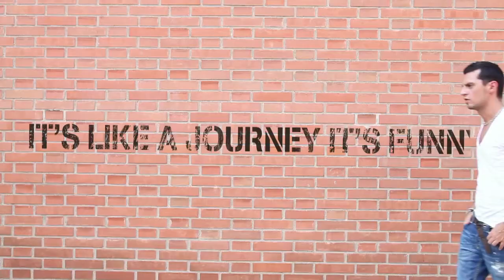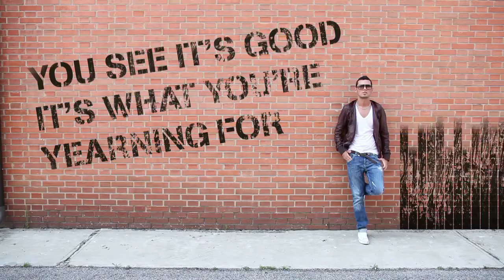Sergio Mauri Feat. Mr. V - Love Is A Journey / Official Video / HD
720p Sergio Mauri Feat. Mr. V